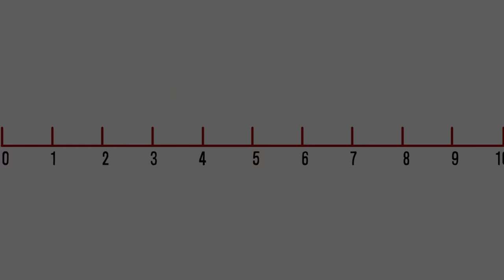Like a Shallow Orchard Intro